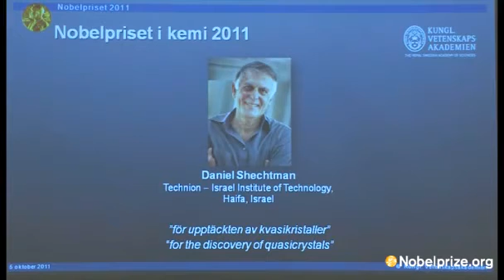Jewish scientist bags Nobel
Israeli scientist Daniel Shechtman is the winner of the 2011 Nobel Prize in chemistry, the award panel for the prestigious prize announced.

He was awarded the prize for his discovery of patterns in atoms called quasicrystals, a chemical structure that researchers previously thought was impossible.

Tel Aviv-born Shechtman, 70, is a professor at Technion-Israel Institute of Technology in Haifa, as well as an Associate of the U.S. Department of Energy's Ames Laboratory, and a professor at Iowa State University ...

Source : Swedish Academy.